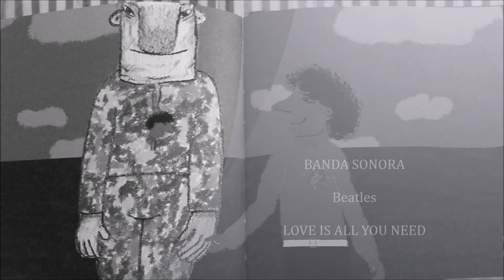Barraquinha dos Afetos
Filme realizado no âmbito da semana dos afetos.